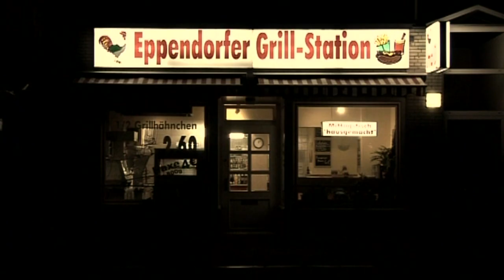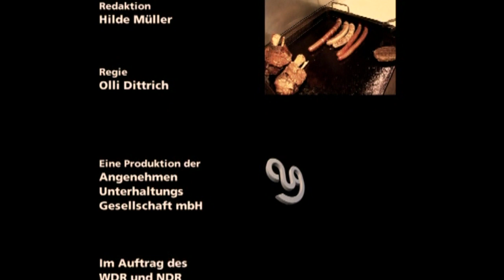Dittsche – Das wirklich wahre Leben! - Folge vom 11.11.2016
Chefvisite! Es ist eine merkwürdige Unmuggeligkeit im Imbiss, denn Kröti ist nicht da. Der feiert noch Karneval mit der Verwandtschaft aus dem Rheinland. Dittsche spekuliert über Präsident Trumps zukünftiges Kabinett und seine ersten Amtshandlungen. Außerdem diskutiert der Eisiletten-Träger im Bademantel mit Stammgast Jens und Ingo darüber, wer künftig das Amt des Bundespräsideten bekleiden könnte.
Die Folge wurde am 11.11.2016 im WDR ausgestrahlt.

Dittsche ist eine Serie vom WDR.